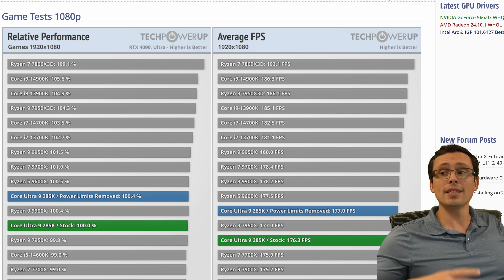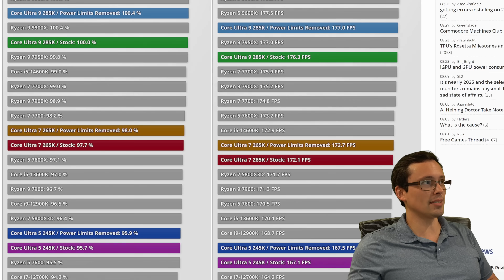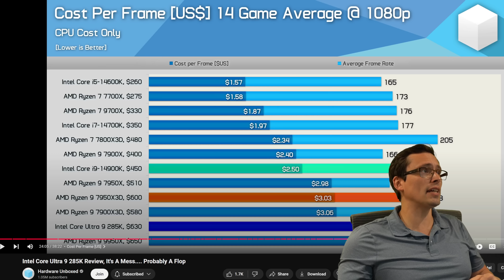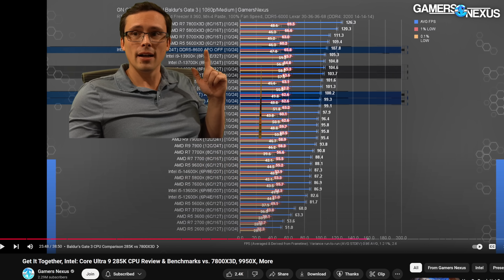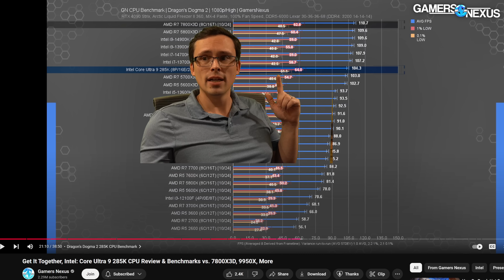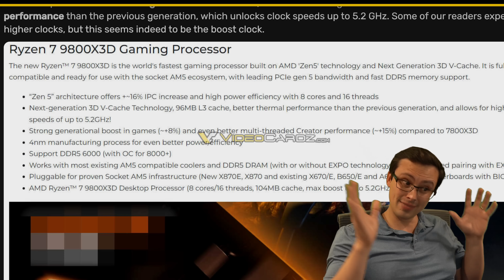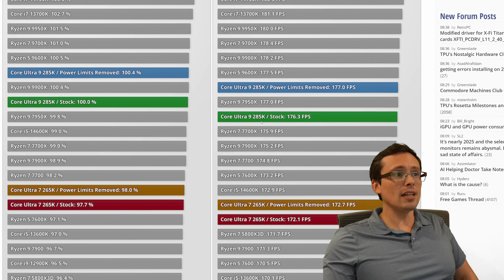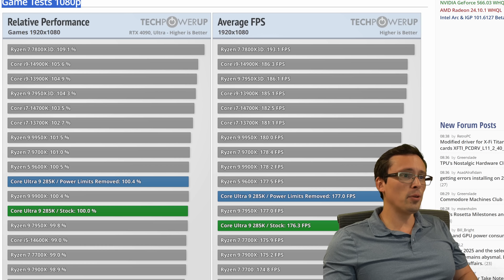Intel Core Ultra CPUs...better wait for the 9800x3D (and official uplift vs 7800x3d leaked)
Intel's new Core Ultra 285K and 265k reviews are out. Here's my thoughts.